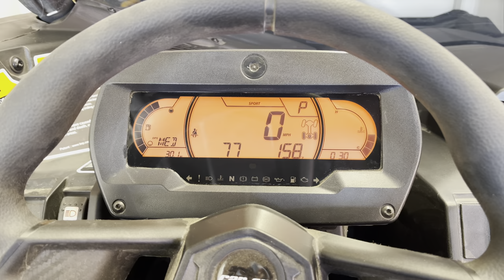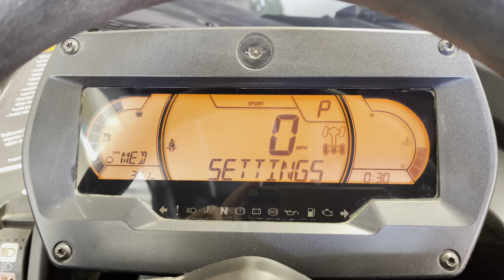2022 Can Am X3 Belt Temp Monitor on Smart Shox